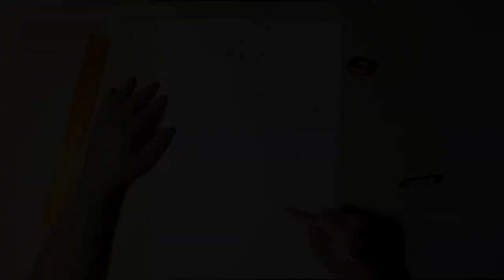DRAWING SHANG-CHI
Hey guys, it's me, Mario, and today I'm gonna draw Shang-Chi